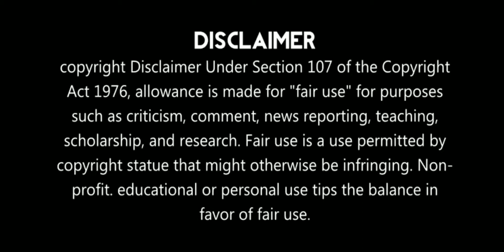BHUCHAL Carry minati new rosting video Tharabhai joginder xxx,Band Dj song remix Diss T